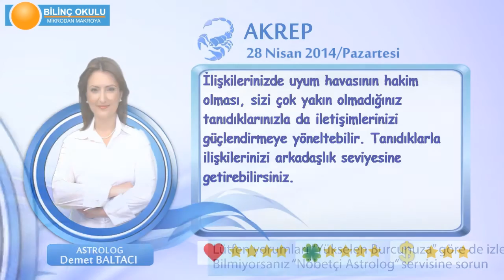AKREP Burcu, GÜNLÜK Astroloji Yorumu,28 NİSAN 2014, Astrolog DEMET BALTACI Bilinç Okulu